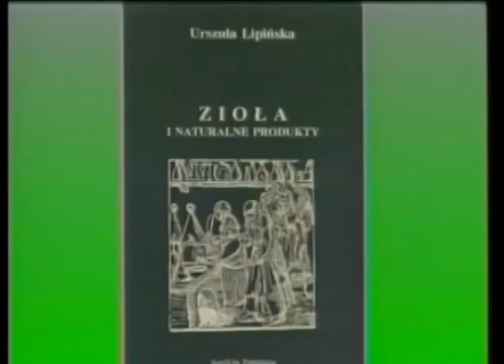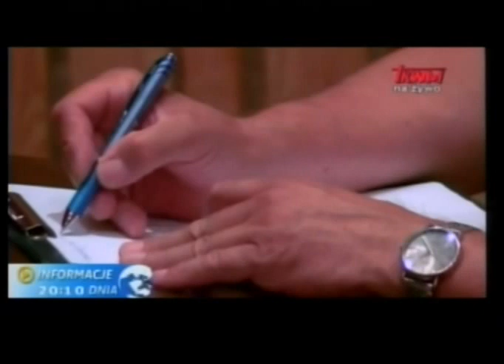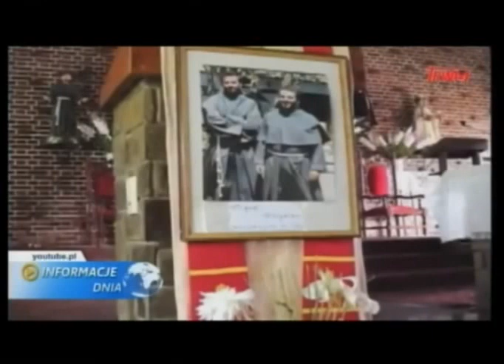Polish Studio (2015-08-15) - News from Poland